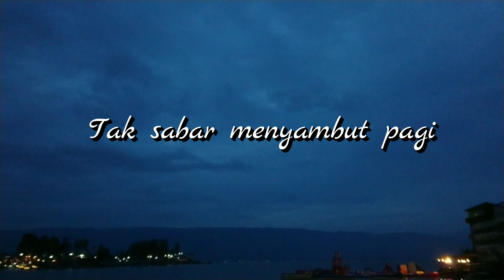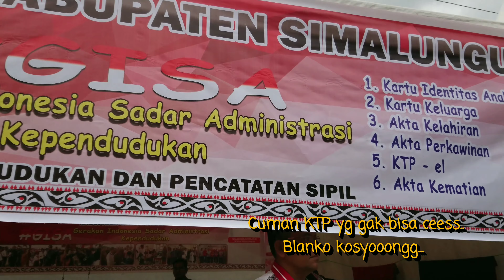Ngintip PEMBUKAAN PESTA RONDANG BITTANG KE-33 Tahun 2019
Cuman bisa ngintip doang, padahal pengen liat semuanya, tapi apalah daya, semuanya dikarenakan serba keterbatasan.
Check also my ig 👉 @phimponk 👈
& my fb 👉 vfi nas 👈